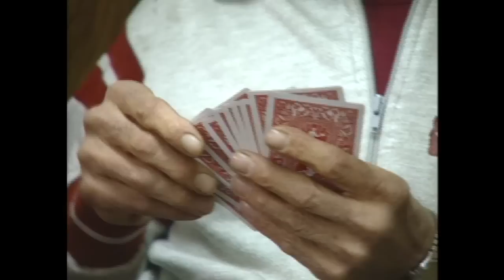DUTZER at PIP'S DINER from WQED's PENNSYLVANIA DINERS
It's a delicious story from WQED's statewide special titled PENNSYLVANIA DINERS & OTHER ROADSIDE RESTAURANTS.

Pip's Diner (now Johnny's) at 1900 Woodville Avenue in Pittsburgh's West End was the final story in the program, highlighting the number of people who left other jobs and ended up working here.
Dutzer (Dorothy Elliott White) was the cook when we stopped here in 1993. Her chili and soups and lunch specials were legendary. She passed away in March 2016.